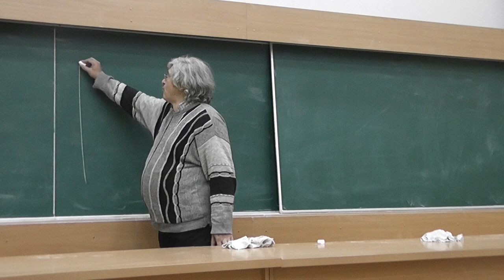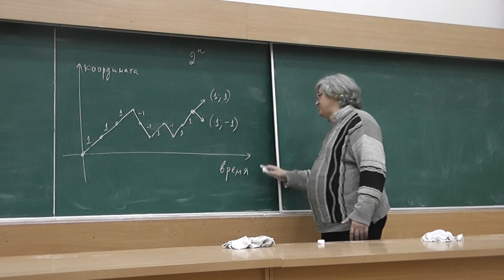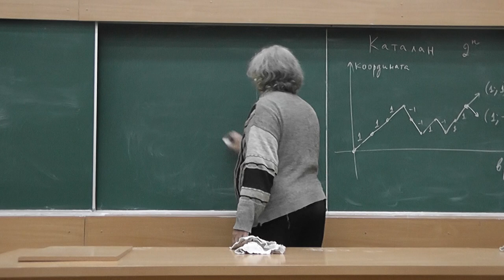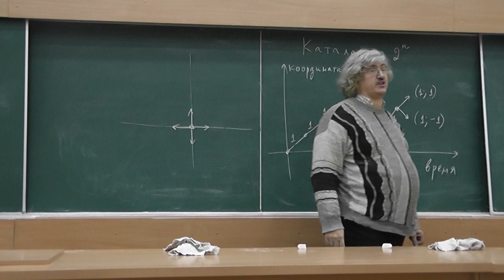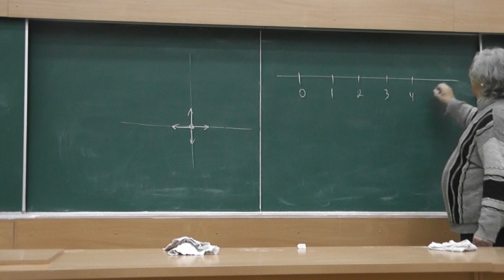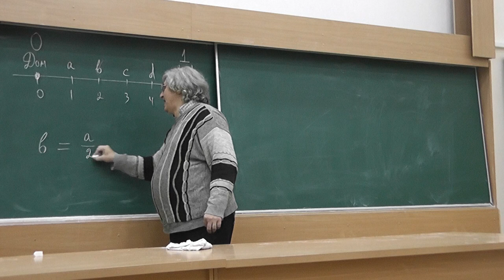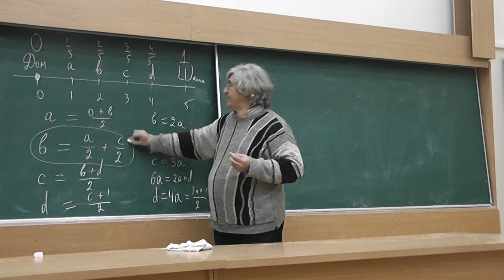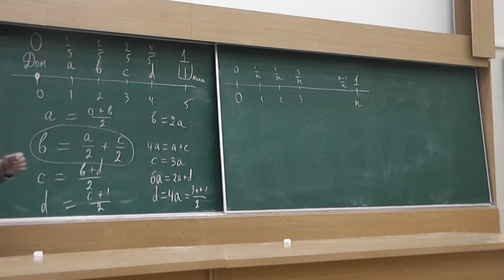5 Случайные блуждания